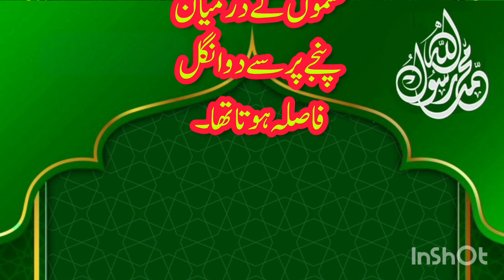Nalain mubarak ki haqeeqat | Nalain Mubarak ki sunnatain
Nalain mubarak ki haqeeqat |
Nalain Mubarak ki sunnatain

Yours queries

nalain mubarak
 nalain pak ki haqeeqat
nalain mubarak ki haqeeqat kiya hai
nalain mubarak ki fazilat
nalain mubarak kya hai
nalain pak ki fazilat
nalain pak
huzoor ﷺ ki nalain sharif
nalain mubarak ki barkat ki haqeeqat
nalain mubarak sharif ki barkat ki haqeeqat
nalein mubarak ka waqia
nalain mubarak ki ziarat
 nalain mubarak ki barkat
nalain shareef
huzoor ﷺ ke moye e mubarak ki barkat
 nalain ke naqsh ki haqeeqat  ilmi kitabi ahle sunnat